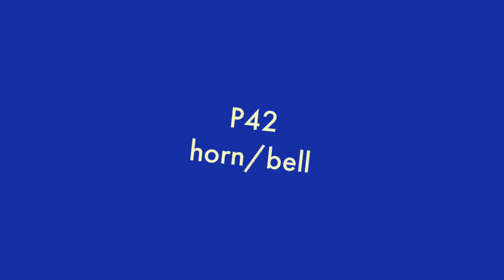TRAIN BATTLES! P42-DC VS ALC-42